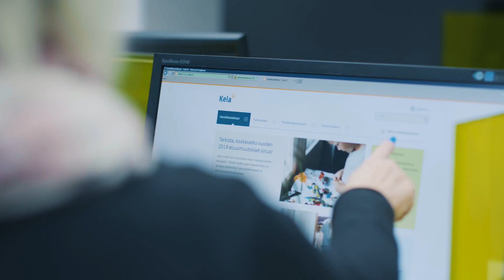Itäkeskuksen palvelupiste - palvelua asiakkaan ehdoilla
Kelan uudessa Itäkeskuksen palvelupisteessä on käytössä uusi palvelutapa. Asiakas otetaan vastaan ilman jonotusta ja hän saa heti vastauksia kysymyksiinsä. Uusi palvelutapa on käytössä myös muun muassa Joensuussa, Kemissä ja Tampereella.